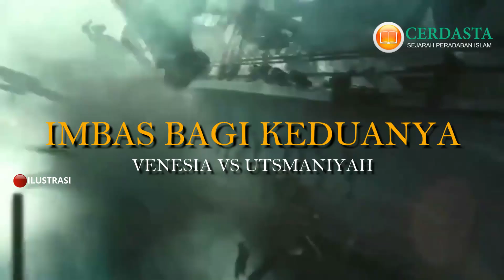ARMADA LAUT VENESIA HANCUR DIKANDANG SENDIRI - PERANG LAUT ZONCHIO